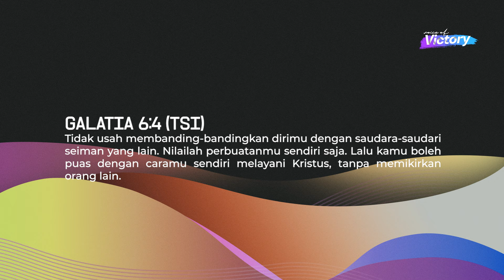Voice Of Victory (1258) - Leading As Influencer in My Church - Pdt. David Wijayanto